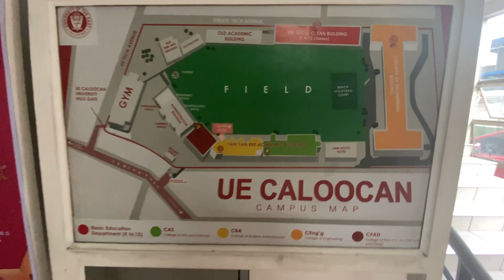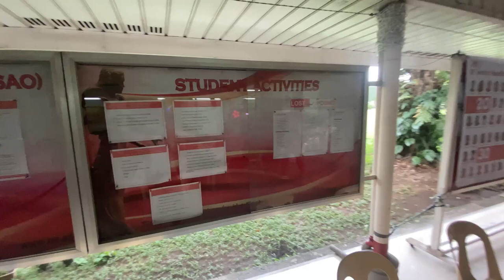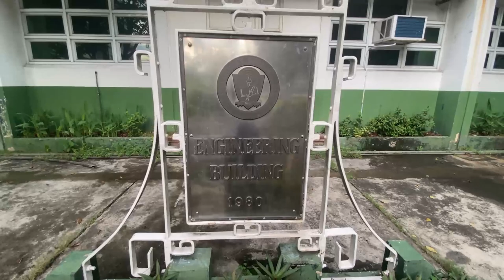University of The East Caloocan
For project purposes only enjoyy :)